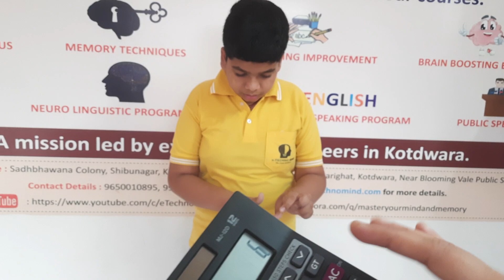Triple x Single digit multiplication by Achyut Dwivedi : e-Techno Mind Kotdwara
In this video you can see Triple x Single digit multiplication  by Achyut Dwivedi. He lives in Kotdwara.

We congratulate him for this achievement. Best of luck for your bright future Achyut Dwivedi.

Begin the journey of self-transformation with our courses.

1- Distinctive Abacus
2- Vedic Maths
3- Brain boosting exercises
4- English Speaking
5- Public Speaking
6- Handwriting improvement
7- Neuro Linguistic Programming
8- Memory Techniques

e-Techno Mind
We chase excellence